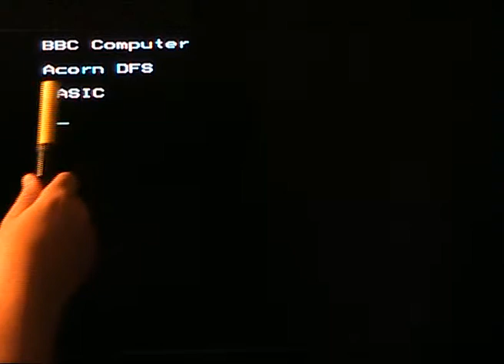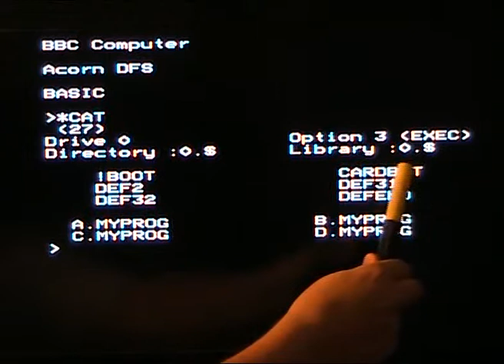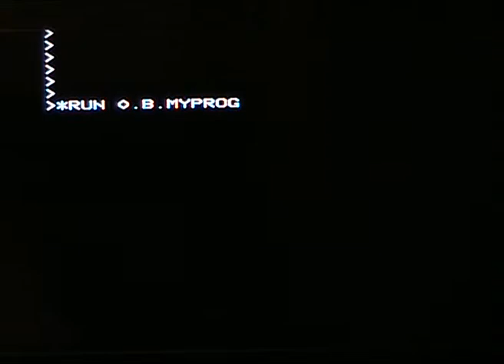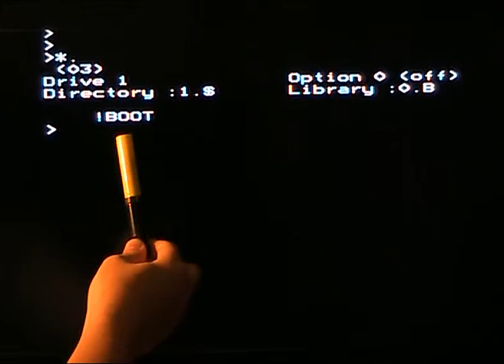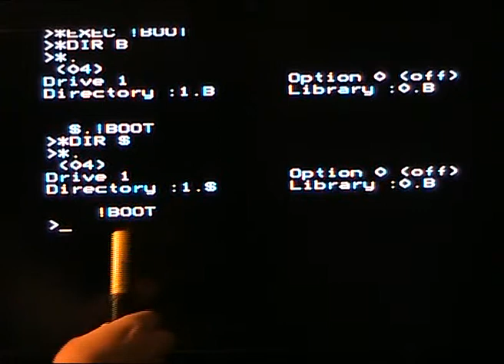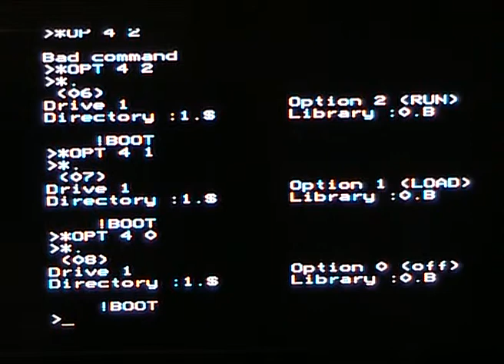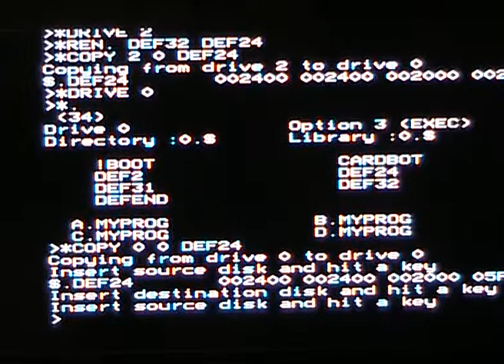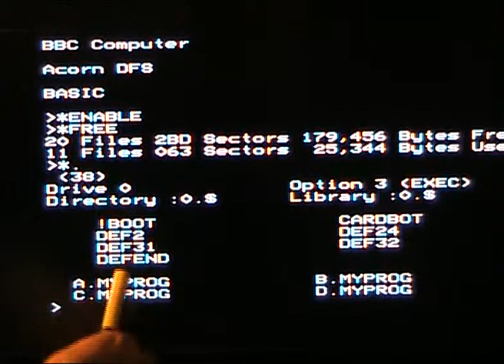12 - DFS - the basic Disk Filing System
The basic DFS is the first step in handling disk filing systems on the BBC. Once the basic concepts of the DFS are understood, it is then easier to get to grips with the more modern technologies.